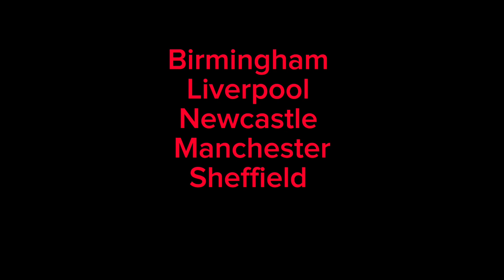Southerner Goes up north | Episode 12 | Buses and Trams At Castle Square!